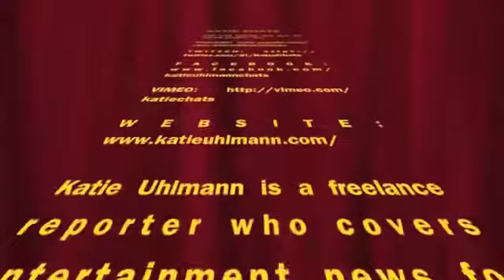KATIE CHATS: MARK PURDY, PRODUCER, BROBOTS, ALIEN SPRING BREAK, 07/12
KATIE CHATS with Producer MARK PURDY (SKYFARM ENTERTAINMENT) about his career in the entertainment industry and a few of his upcoming projects including, "BROBOTS"  &  "ALIEN SPRING BREAK" at RAINDANCE Toronto.  07/12

Katie Uhlmann is a freelance reporter who covers entertainment news for various entertainment networks under the label of "KATIE CHATS"

Dec 4